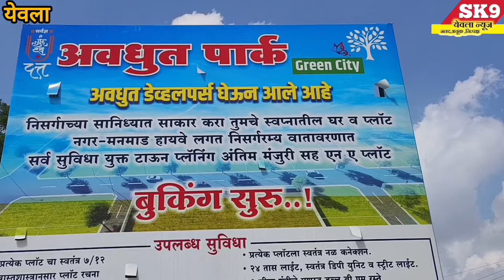"कोटमगाव येथून दर्शन घेऊन परतत असताना अज्ञात वाहनाच्या धडकेत महिला भाविकाचा मृत्यू..!